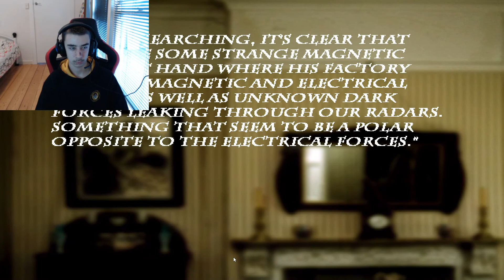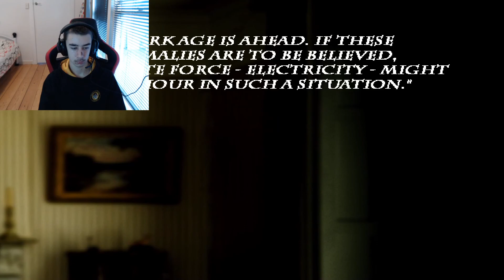The Endgame Quest! | Five Shows At Warios Directors Cut